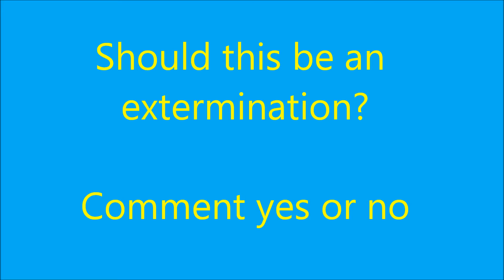Should This Be An Extermination?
Thanks to IM SIUMPY for the clip.